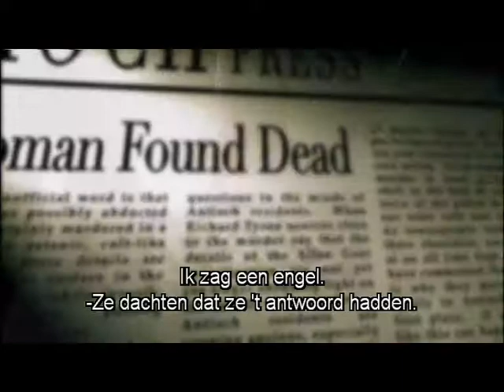The Visitation (Dutch trailer)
Een mysterieuze man arriveert in het afgelegen dorpje Antioch. Aan de nieuwsgierige bevolking laat hij weten dat hij een profeet is met genezende gaven. Waar of niet, zijn komst is in elk geval het begin van een reeks onverklaarbare gebeurtenissen, die alleen bovennatuurlijk kunnen worden uitgelegd.

Het slaperige stadje wordt één groot opgewonden mierennest, met in de kern een vreemdeling met onbekende bedoelingen. Maar al snel zien sommige bewoners in dat er iets niet klopt.